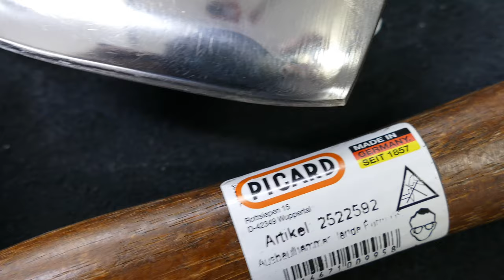Blecharbeiten - Runden mit Hammer und Dolly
Für das Runden benötigen wir einen gewölbten Amboss und einen Schlichthammer. Die Treibfläche des Schlichthammers sollte poliert sein, um Schäden im Blech zu vermeiden. Für das sogenannte Runden des Blechs, das vor allem für gewölbte Flächen, aber auch konkav und konvex geformte Umformarbeiten angewendet wird, dient die gerundete Fläche des Ambosses als Formbasis. Mit leichten Treibschlägen, ohne Kraft wird das Blech über die Fläche des Ambosses getrieben. Damit die Treibschläge nicht zu kräftig ausfallen, kann der Zeigefinger auf den Hammerstiel gelegt werden.
Durch das Strecken des Materials entsteht eine deutliche Wölbung in dem Blech. Denn jeder treibende Schlag bedeutet zeitgleich, dass das Blech gestreckt wird. Die Treibspuren sind besonders bei Aluminium deutlich zu sehen. Um diese Treibspuren zu reduzieren, kann man mit einem glatten und leichten Glättehammer die Spuren nachtreiben.